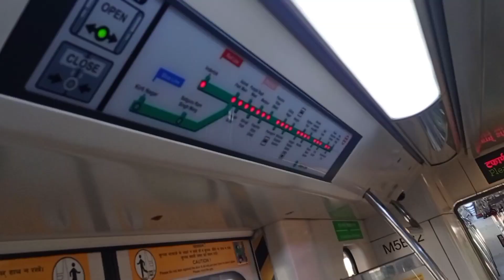Travel 🚉 From Kota To ll Delhi Haryana And A Grand 👰 Wedding ll Part 1